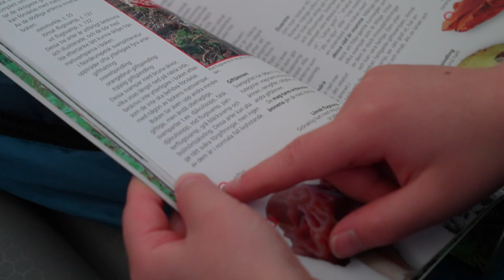Mountain Wild Camping | Hiking - Catching Fish - Foraging for Mushrooms & Wild Berries - KVIKKJOKK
Back on the hiking trails! This time on a Mountain Wild Camping trip in Kvikkjokk with Alvar, Matti’s sister’s oldest son. We hiked up on the mountain Snjerak where we set up our Hilleberg tent, catching fish and foraging for wild berries and mushrooms. We found endless of cloudberries and when we were fishing, we caught two Brook Trouts. Brook Trout is not a local fish, it originates from North America and was planted in many waters in Sweden at the end of the 19th century when it was very popular to do so. Today it’s luckily much more restrictions to plant species on places where they do not belong.
During our trip we camped in a Hilleberg Anjan 2GT which we used as our base camp for two nights. We will come up with a review of this tent later on. But we can tell you it’s a good tent!
Matti & Stina

IF YOU LIKE OUR VIDEOS AND WANT TO US TO PRODUCE MORE VIDEOS, PLEASE CONSIDER TO SUPPORT US!
If you do so we would be very grateful, making the videos take a lot of time.
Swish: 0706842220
or

SOME OF THE OUTDOOR GEAR:
Sleeping bag Western Mountaineering Highlite
Knife Morakniv
Backpacking Stove MSR Pocket Rocket
GSI Outdoor Frypan
GSI Backpacker mug

CAMERA EQUIPMENT WE USE TO MAKE OUR VIDEOS:
CAMERAS:
Sony A7c
Sony A7iii
Sony A7iv
DJI Osmo Action
LENSES:
DRONE:
DJI Mavic Air 2
TRIPODS:

We are Stina & Matti and we run JOKKMOKKGUIDERNA and WORKING HUSKY KENNEL. We offer guided outdoor tours in Jokkmokk, Sweden Lapland all around the year. During the winter we mostly do dog sledding trips and summertime it’s hiking tours, wildlife safaris, canoe and packraft trips. We live year-round with our 50 Siberian Husky and 2 Border Collies in Jokkmokk, North of the Arctic Circle.